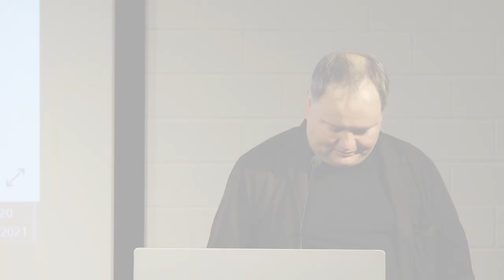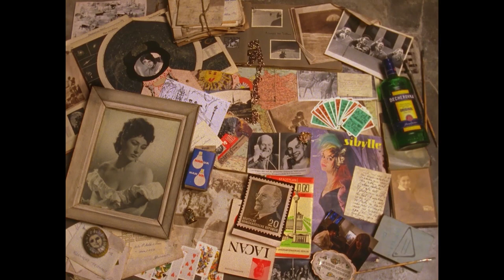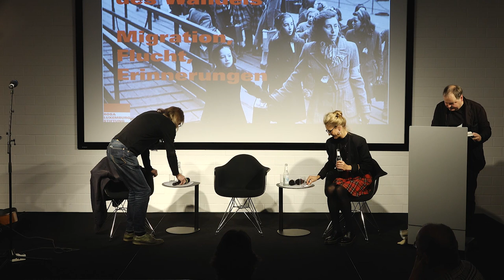Seismographen des Wandels II. Migration, Flucht, Erinnerungen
Geschichten von Fliehenden ähneln den Botenberichten des klassischen Dramas: In ihnen verdichten sich planetarische Konflikte, gestern wie heute. Bereits Bertolt Brecht, der vom sowjetischen Wladiwostok im Juni 1941 den Pazifik überquert hatte und im kalifornischen Santa Monica angekommen war, sah «auf dem letzten Boot» eine neue «Landschaft des Exils», so der Titel seines Ankunftsgedichts, in dem er sich und seinesgleichen als «Boten des Unglücks» bezeichnete. Als solche sind Flüchtlinge nicht nur Seismographen einer Epoche, die von jeher durch historische Ereignisse und Unglücke gekennzeichnet ist, sondern sie prägen zunehmend die Erinnerungskulturen in den großen Städten, die dem Turm von Babel ähneln. Oft flieht man dorthin, wohin andere zuvor ausgewandert sind.

In Berlin eröffnete das Dokumentationszentrum Flucht, Vertreibung, Versöhnung und ein Exilmuseum entsteht. Diese neuen Erinnerungskulturen, die sich auch in Büchern oder Filmen zeigen, in Auseinandersetzungen im Alltag und in der Wissenschaft, wollen wir in Wort, Bild und Ton erkunden, darstellen und diskutieren.

Diskussion mit  folgenden Gästen:
- Wenzel, Liedermacher und Autor, interpretiert Lieder von Flüchtlingen gestern (Theodor Kramer, Hanns Eisler) und schreibt Songs über Flüchtlinge heute. Er stellt sein Buch «Konrad Wolf. Chronist im Jahrhundert der Extreme» (Die Andere Bibliothek) vor
 - Laura Laabs, Regisseurin (zuletzt das Hörspiel «Verschwundene Tage», SWR) zeigt ihren Film «Enkel der Geschichte» über Sibylle Gerstner, Namensgeberin und Gründerin der DDR-Modezeitschrift «Sibylle», die von der Enkelin charakterisiert wird als «zu jüdisch für die Nazis, zu bürgerlich für die DDR, zu links für die BRD».
- Achim Engelberg, Publizist und Buchautor, führt durch den Abend und liest eine Passage aus seinem aktuellen Buch «An den Rändern Europas» (DVA/Penguin Random House) über Flüchtlinge gestern und heute.

Aufzeichnung einer Veranstaltung der Rosa-Luxemburg-Stiftung am 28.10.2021